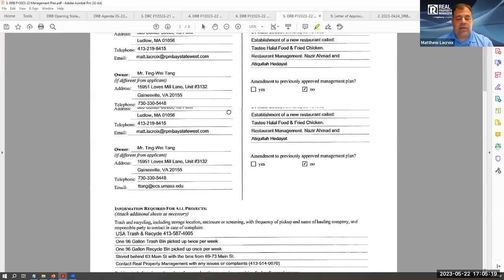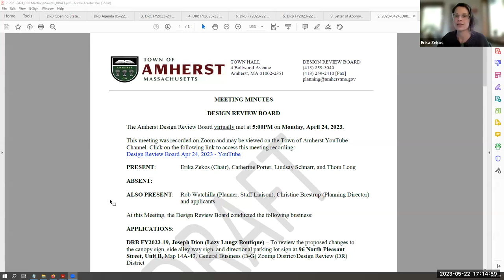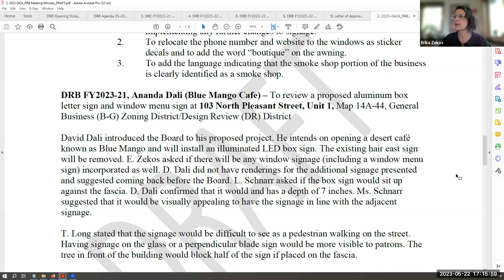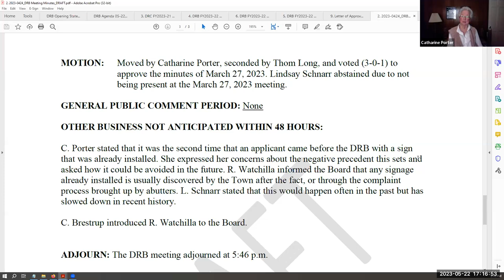Design Review Board May 22, 2023